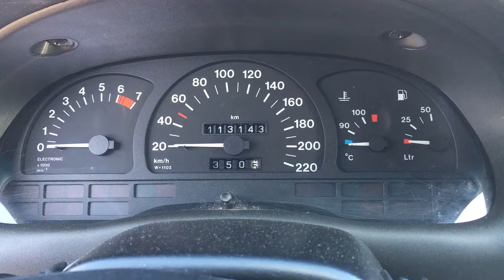S 6017 ДВС (Двигатель) Opel Astra F 1.6i X16XEL